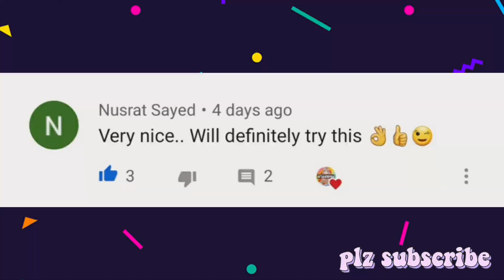PAPER CANDY GIFT BOX 2020 , HOW TO MAKE PAPER CANDY GIFT BOX, PAPER CANDY GIFT BOX EASY